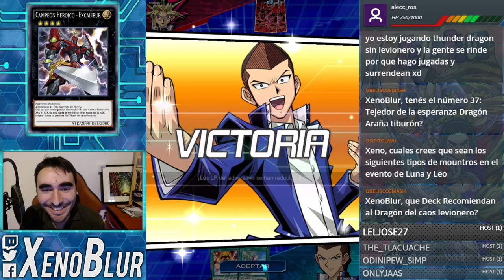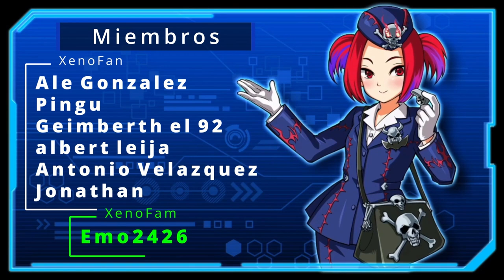Campeón Heroico F2P con ATAQUE MASIVO!! 8,000 ATK | Yu-Gi-Oh! Duel Links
Deck F2P de Campeon / Contendiente Heroico para hacer ricos OTKs y farmear al oponente con 8,000 ATK

0:00 Gracias por ver el video =D
0:47 Deck
4:54 Duelos